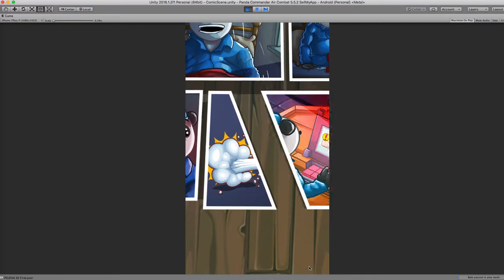Panda Commander Air Combat Source code game unity - Free source code unity